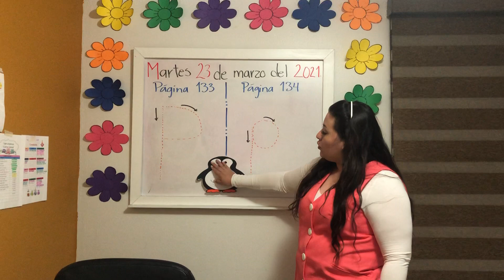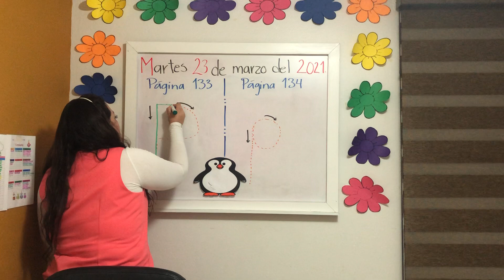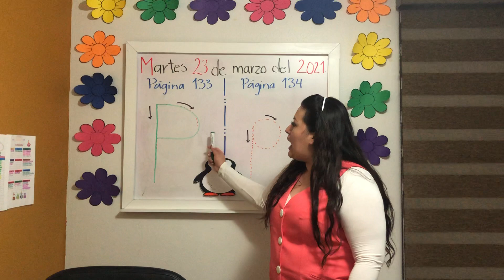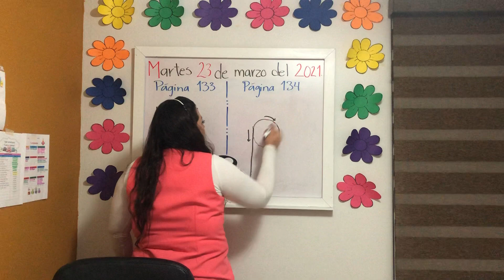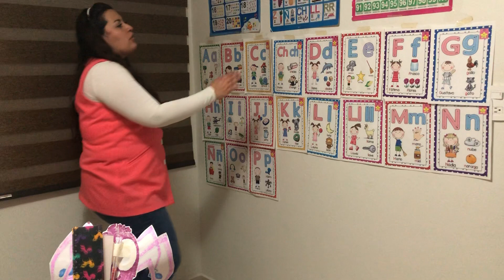MARTES 23 DE MARZO DEL 2021. “JARDÍN DE NIÑOS WINNKY”